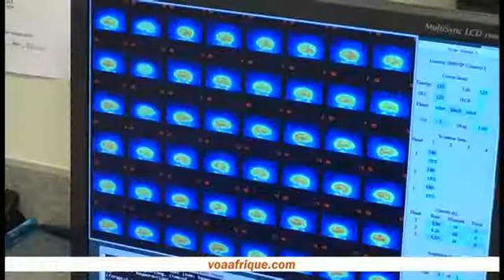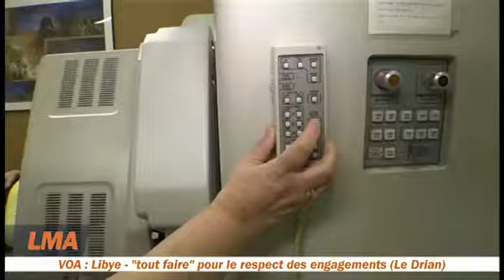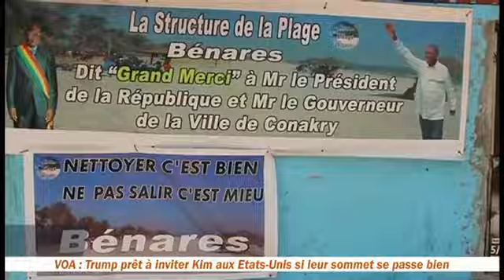LE MONDE AUOURD'HUI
SenePlus vous propose le journal télé quotidien de la Voix de l'Amérique. Un regard nouveau sur l’actualité avec Le Monde Aujourd’hui, un journal télévisé d’une demi-heure qui vous met au rythme du monde panafricain, en temps réel.